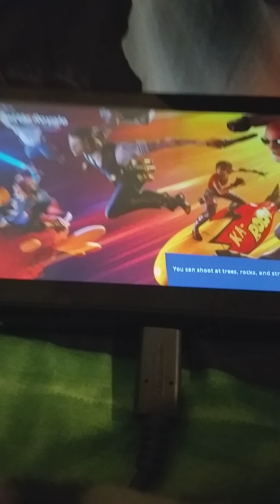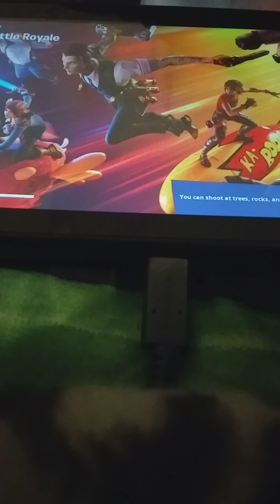Playing fortnite for#while died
nooooooooo I hope you like it better than the others